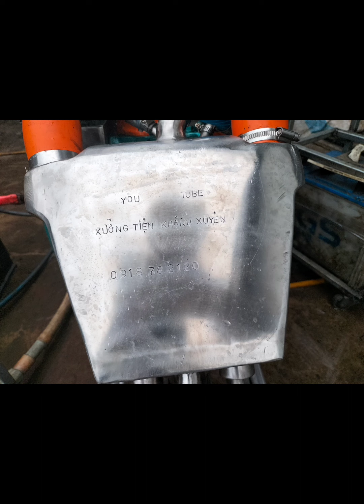xưởng tiện Khánh xuyên chuyên độ chế sơn các loại Sinh hàn 0918 78 21 20